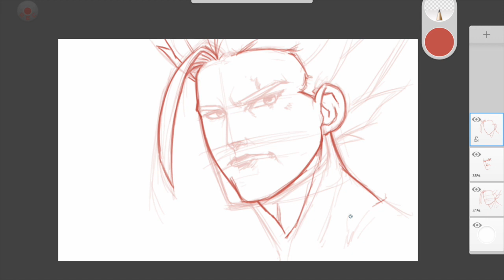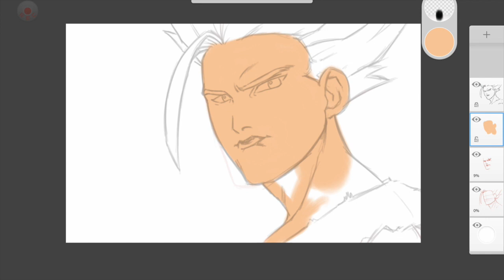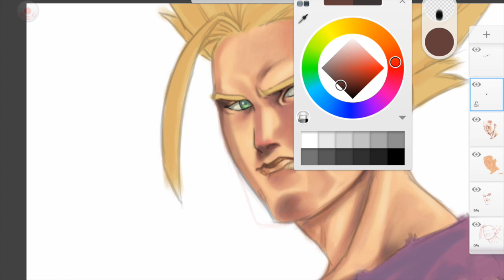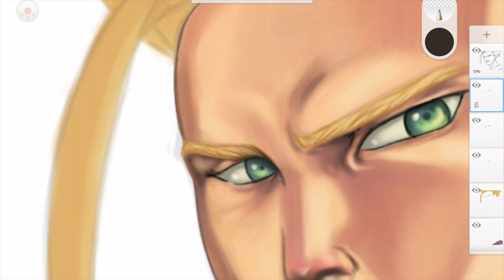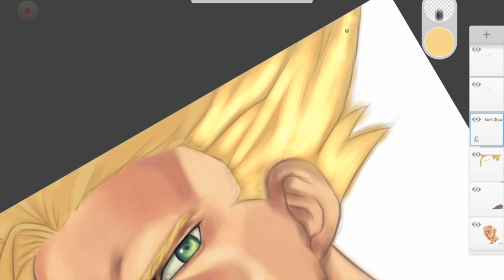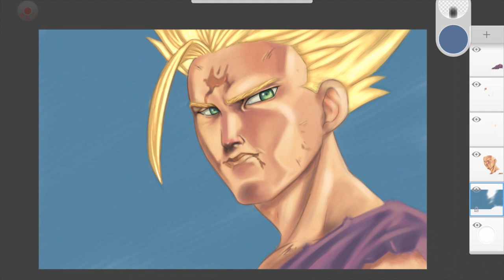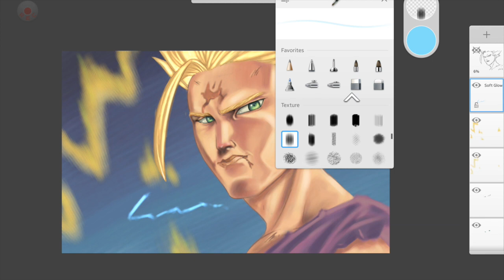SSJ2 Gohan Speedpainting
SSJ2 Gohan speedpainting, took about 2 hours, done in Sketchbook Pro for Android.